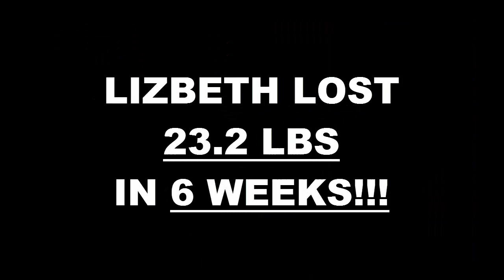Moreno Valley Fitness 6 Week Challenge Result - Lizbeth Castellanos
We will now check the result of Lizbeth's 6 week weight loss challenge!